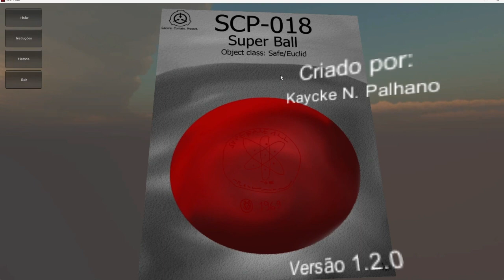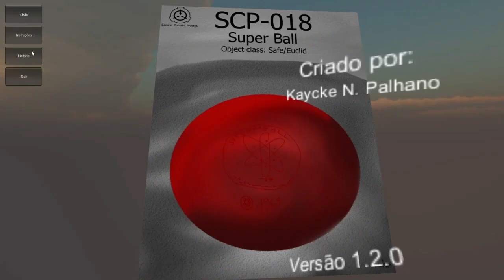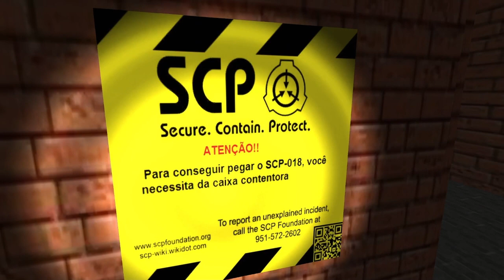Stupid spanish SCP-018 game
(ball)
(i also thought this was french, so i pronounce everything like french)